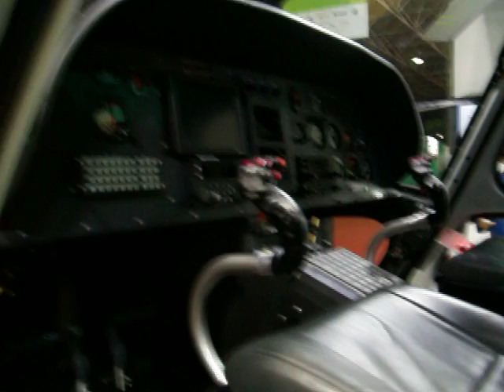INTERSEG SDF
Feira de segurança pública,interseg.